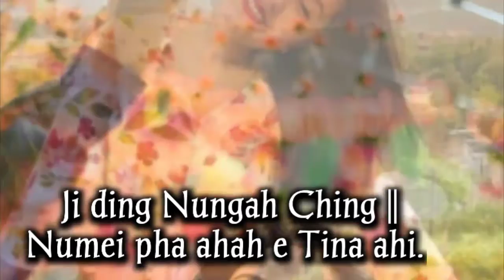PAOCHAMTUH - 4 || THINGLONG TAM NAN JONG... PEL LONG DING....